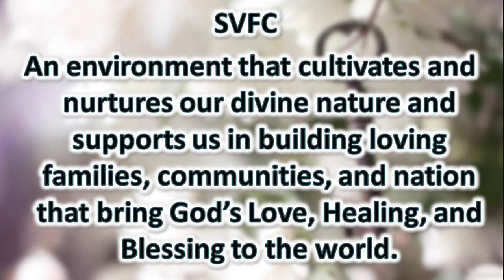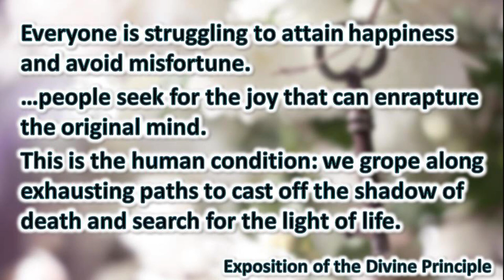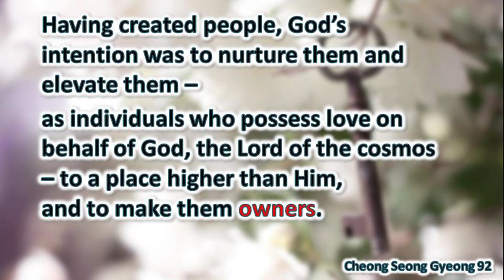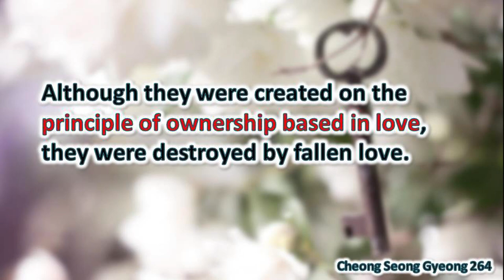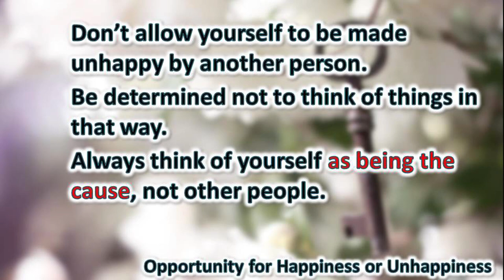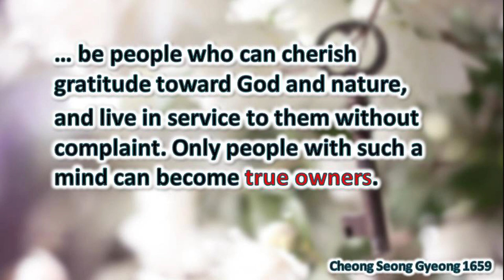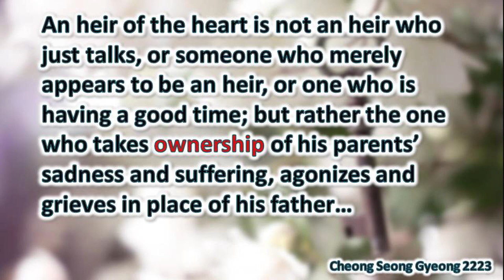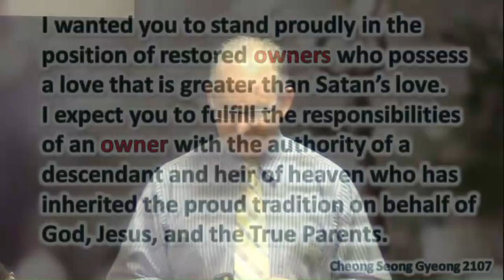Key to Joy and Fulfillment: Ownership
Part 1 in the sermon series Keys to a Life of Joy and Fulfillment
Ownership
True ownership and power in our lives comes through God's love and our responsibility and leads to joy and fulfillment